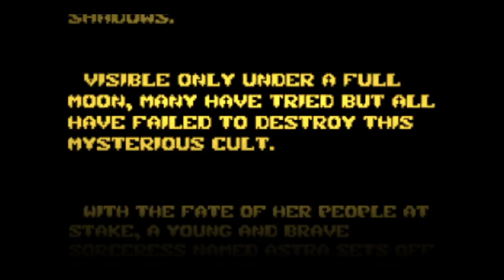LittleBigPlanet™3 (US) first level I tried out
Someone made this inside lbp3 0_o